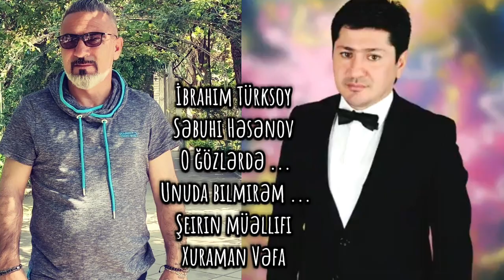SEBUHİ HESENOV ( Xocalı) & İBRAHİM TURKSOY - O GOZLERDE ...UNUDA BİLMİREM ( Xuraman Vəfa) TREND 2024